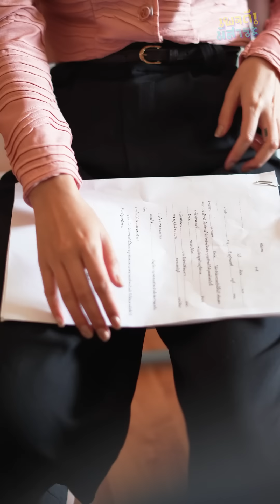🔴ดูจบเรื่อง (Full) - ผู้ชายคนนี้วางแผน เรียกเธอเข้ามา เพื่อแบบนี้ (ลูกรัก)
ถ้าชอบผลงาน ละครของเรา ฝากกดติดตาม เพื่อเป็นกำลังใจให้พวกเรา ทีมงาน @PDMSR  ( เพจดีมีสาระ ) ด้วยนะครับ
ขอบคุณครับ เลิฟ เลิฟ ...